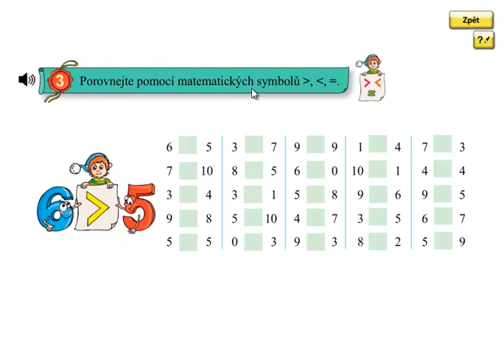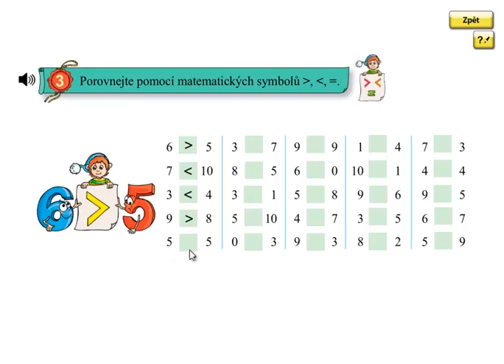Matýskova matematika 4.díl, strana 2, cvičení 3